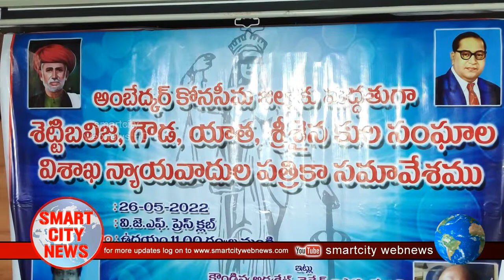Smart City: అంబేద్కర్ కోనసీమ జిల్లాకు మద్దతుగా శెట్టిబలిజ, గౌడ,యాత, శైవ కులసంఘాల న్యాయవాదుల మద్దతు.